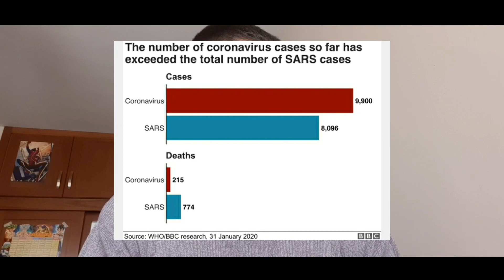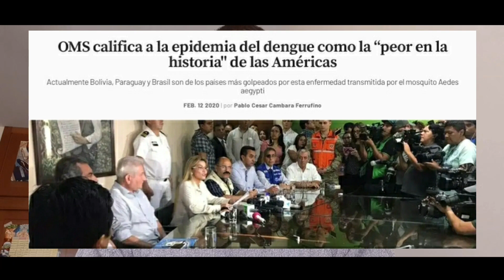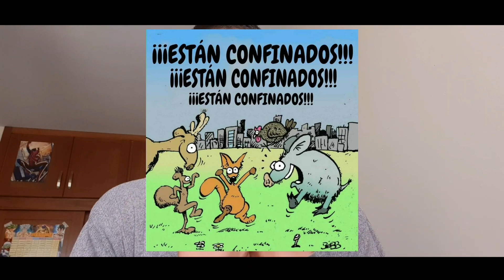¿Qué pasa con el CORONAVIRUS?